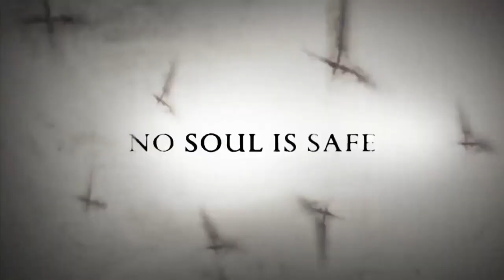The Devil Inside (2011) - TV Spot 7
Theatrical Release: January 5, 2012 (USA) (Los Angeles, California, premiere); January 6, 2012 (USA)

Starring: Fernanda Andrade, Simon Quaterman, Evan Helmuth, Ionut Grama, Suzan Crowley, Bonnie Morgan

In this chilling horror film, a woman (Fernanda Andrade) discovers that her mother (Suzan Crowley) was undergoing an exorcism when she committed three murders, and she travels to Italy with a documentary crew to uncover the full truth of what happened.

AKA: Devil Inside; Untitled Bell and Peterman Film (Working Title)

SPECIAL THANKS TO:

Tony Best